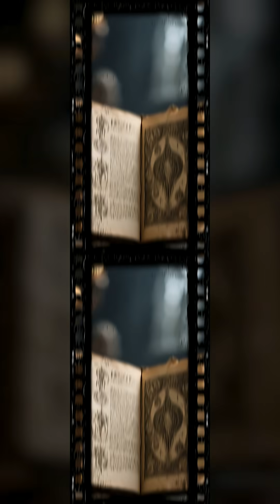Top 10 Mysterious Discoveries Science Can't Explain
Discover the Top 10 Mysterious Discoveries Science Can’t Explain — from ancient artifacts that defy logic to strange phenomena hidden beneath our planet. These baffling finds have left scientists speechless and historians confused for decades. Are we missing a piece of our own history? Watch till the end to uncover the secrets behind the world’s most unexplained discoveries that continue to challenge everything we know about science and human civilization. 🌍🕵️‍♂️